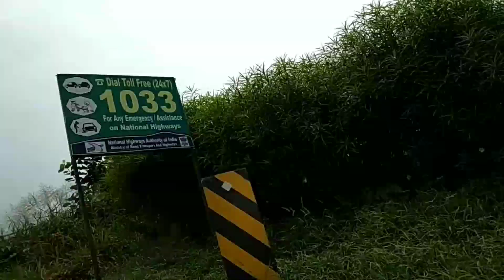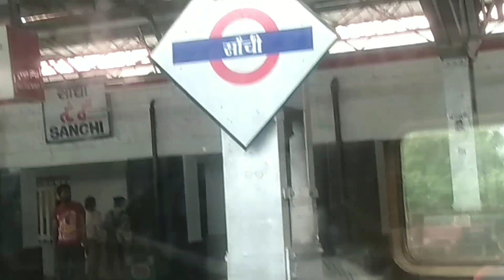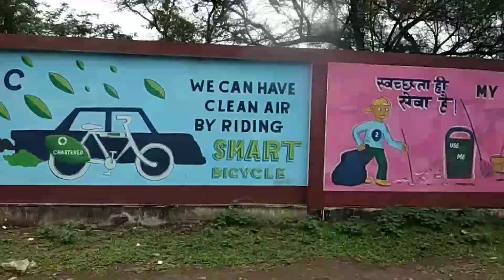साधना के पास जा रहे 💃AMBALA से BHOPAL तक का सफर कैसा रहा